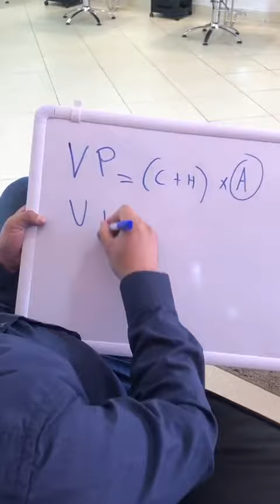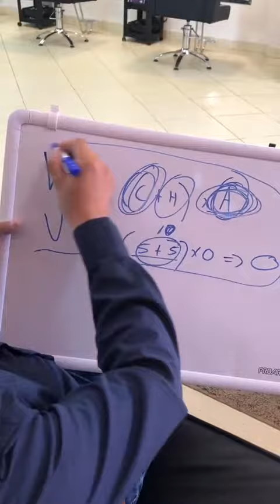21 de julio de 2019